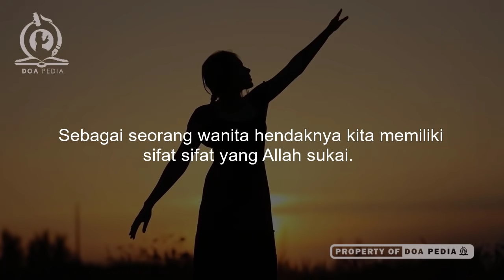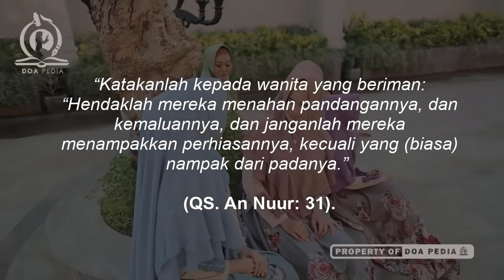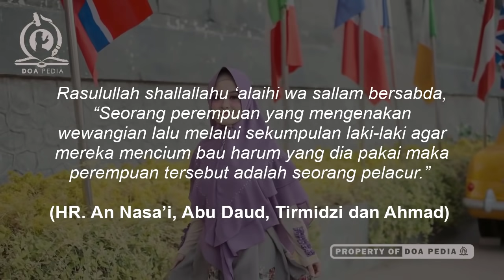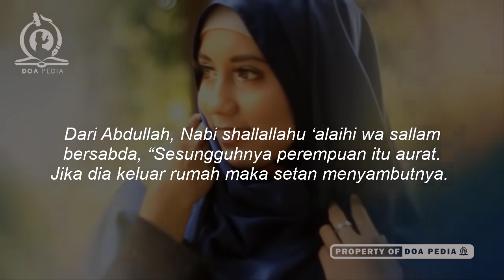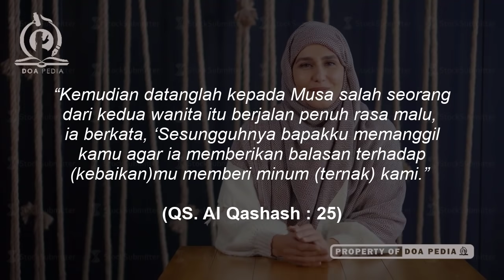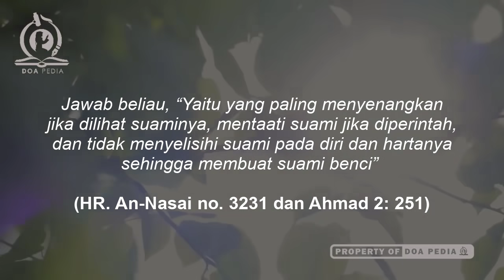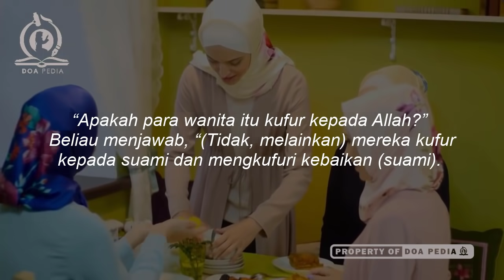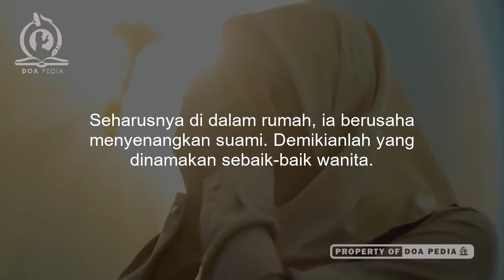8 Sifat Wanita yang Disukai Allah, Beginilah Sifat Muslimah yang Solihah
Inilah sifat dan sosok wanita yang baik dimata Allah, wanita yang disayangi Allah, wanita yang dicintai Allah, wanita yang dijamin masuk surga oleh Allah serta wanita yang dimuliakan Allah swt.